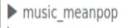Episode Interactive Music - Mean Pop